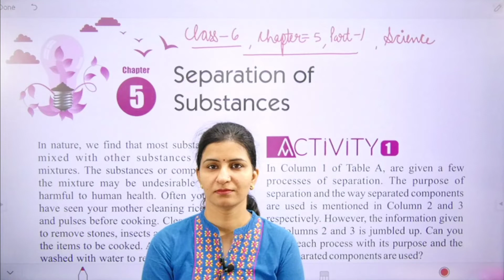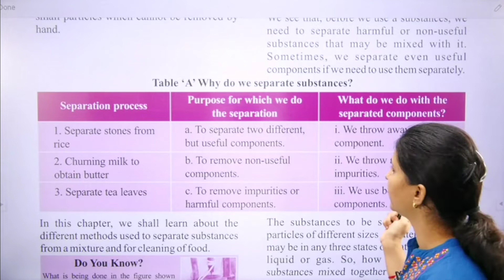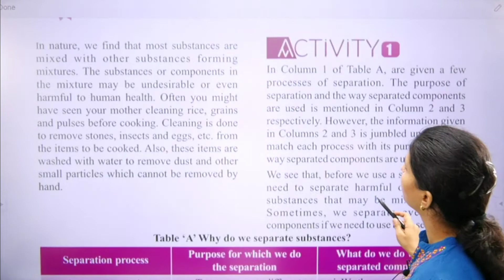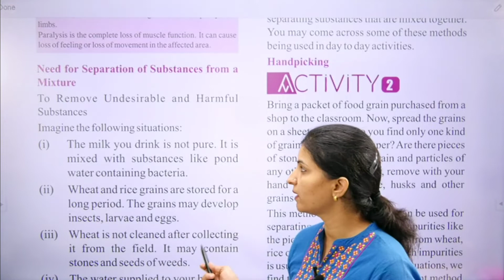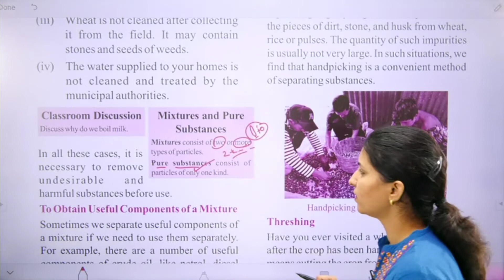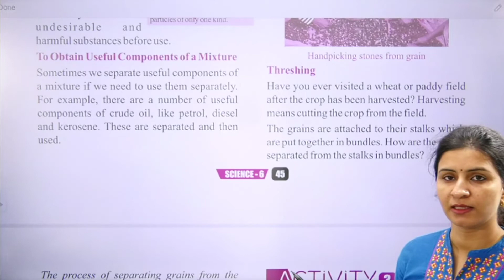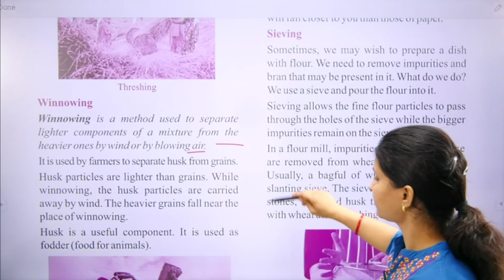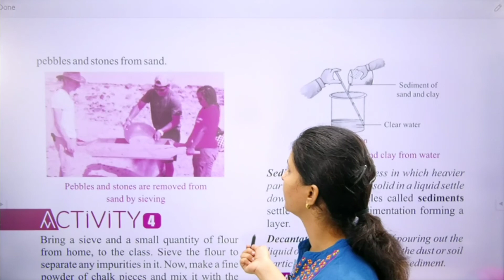Class 6 Science Separation of Substances Part 1 EM